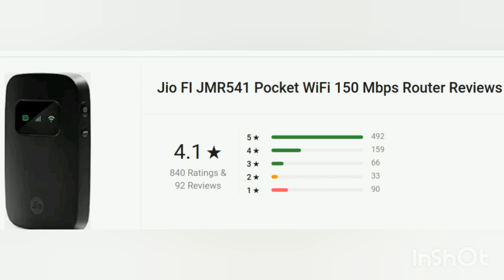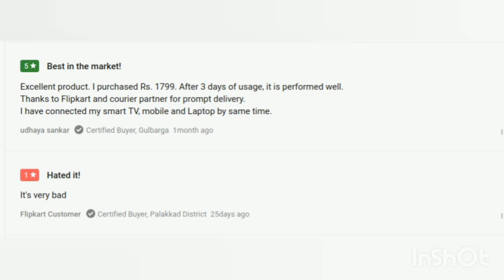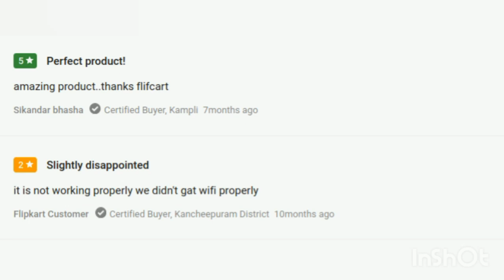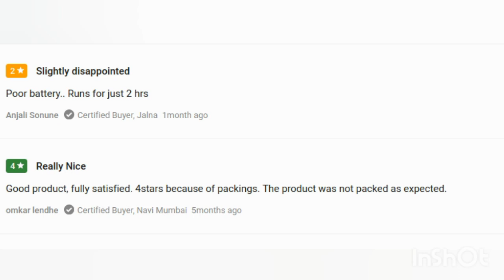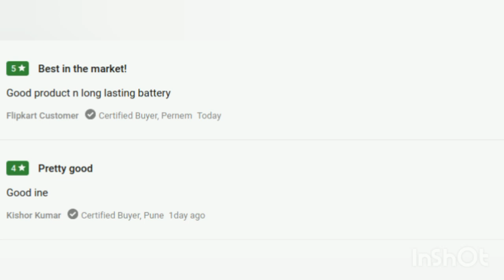Jiofi Review | JioFi Latest Model JMR541 Review In Hindi | Should You Buy